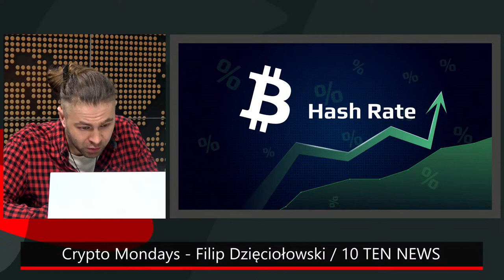Czy Huobi jest w tarapatach? Co dalej ze środkami Celsiusa? | Crypto Mondays #11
Zapraszamy do obejrzenia #11 odcinka "Crypto Mondays" 👇.

Crypto Mondays to cotygodniowy cykl, w którym Filip ''Fii-ji'' Dzięciołowski podsumowuje 10 najważniejszych wydarzeń z poprzedniego tygodnia, które dotyczą rynku kryptowalut.